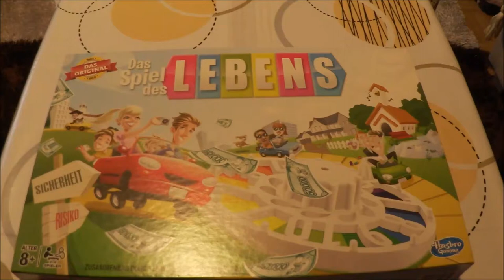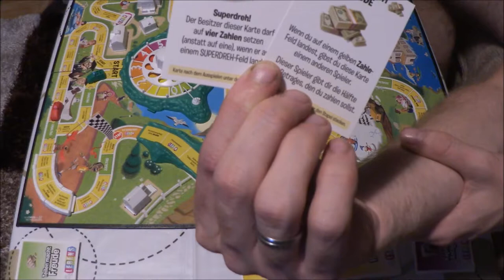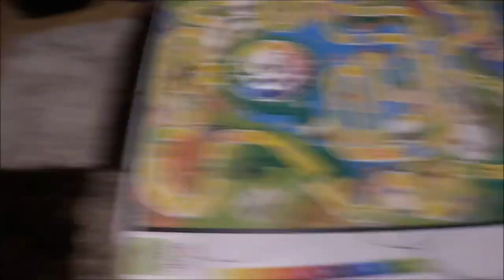Deutschland vs. Indonesien Das Spiel des Lebens